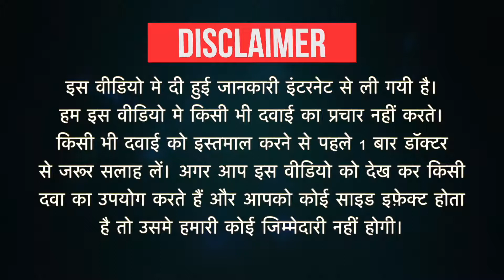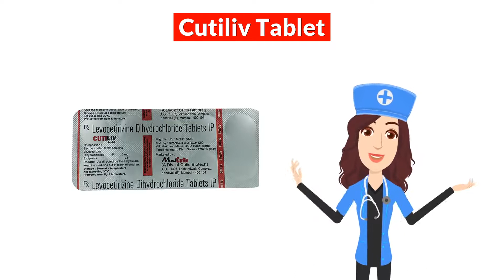Cutiliv Tablet Uses in Hindi | Side Effects | Dose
Cutiliv Tablet Uses in Hindi | Side Effects | Dosage